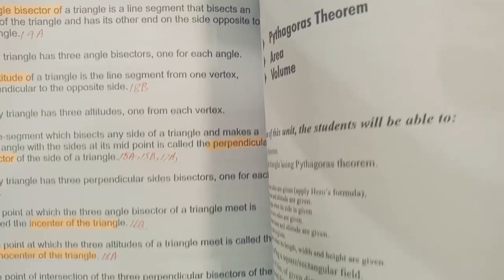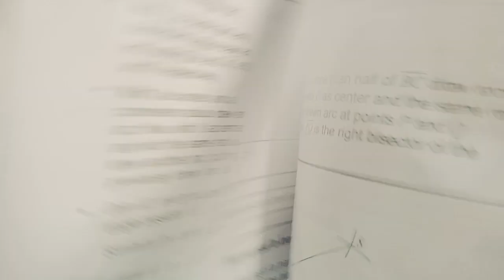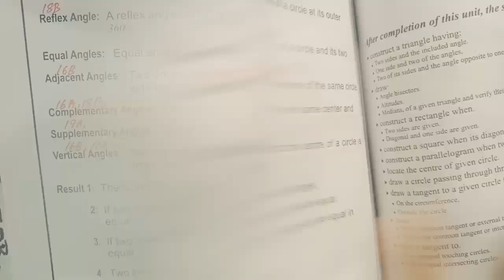Solved Guess Papers Math 10th Arts & Pairing scheme urdu medium math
Solved Guess Papers Math 10th Arts & Pairing scheme urdu medium math 10th arts
Solved Guess Papers general Math 10th Arts & Pairing scheme urdu medium math
صرف تعریفیں یاد کریں اور آسانی سے پاس ہو جائیں.
Math 10th arts complete pairing scheme and important questions are solved.
Watch complete videos and get A+ grade in Mathematics